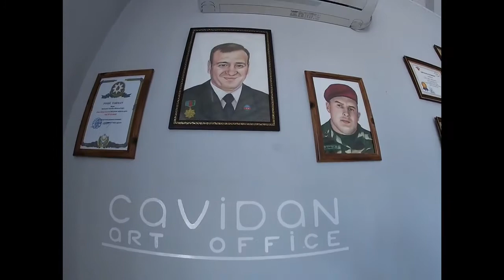Xaçmaz rayonu rəssamlıq kursu . Cavidan art club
ünvan ..xaçmaz rayon Üzeyir Hacıbəyov  küçəsin. Nəriman Nərimanov həykəlindən 30 m aşağı
Cavidan art club